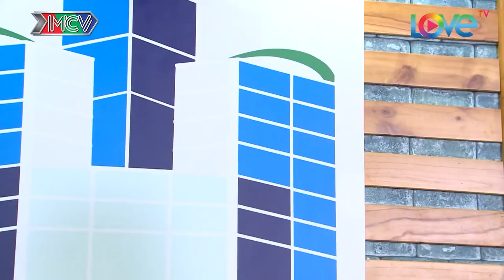NHỮNG ĐỨA CON TỪ TRÊN TRỜI RƠI XUỐNG TẬP 31 - Tiến Luật LO LẮNG khi Lê Lộc ĐI KHÁCH với tên sở khanh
NHỮNG ĐỨA CON TỪ TRÊN TRỜI RƠI XUỐNG TẬP 31 PHẦN 1 - Tiến Luật LO LẮNG khi Lê Lộc ĐI KHÁCH với tên sở khanh
🎬 Đón xem trọn bộ sitcom NHỮNG ĐỨA CON TỪ TRÊN TRỜI RƠI XUỐNG tại

Bên cạnh tình cảm gia đình thiêng liêng, sitcom “NHỮNG ĐỨA CON TỪ TRÊN TRỜI RƠI XUỐNG” còn nêu bật một thứ tình cảm trân trọng khác, đó chính là lòng trắc ẩn trong mỗi con người. Trong xã hội lắm bộn bề như hiện nay, tình cảm rõ ràng là thứ đắt giá nhất.

Ngoài một kịch bản được trau chuốt hết sức chỉn chu, bộ phim còn là nơi quy tụ của hàng loạt những gương mặt nghệ sĩ hài đình đám như: NSƯT Hữu Châu, Tiến Luật, Nam Thư, Mỹ Uyên, Lê Lộc..., đây cũng chính là một trong những yếu tố then chốt hứa hẹn sẽ tạo được cú hích lớn khi sitcom này được ra mắt.